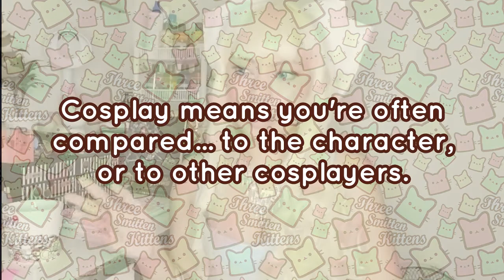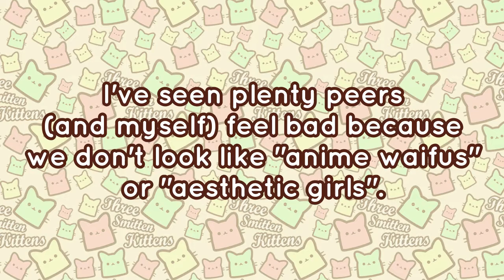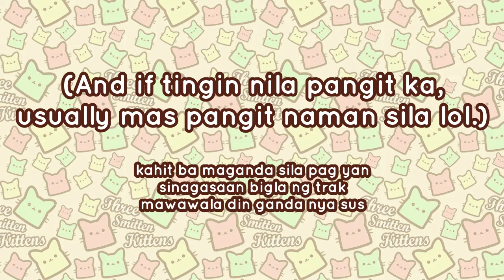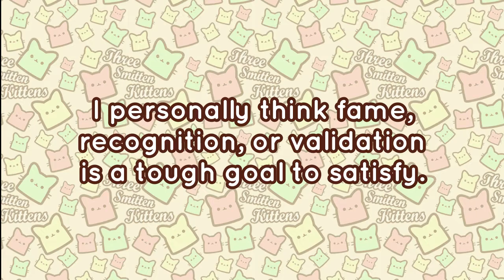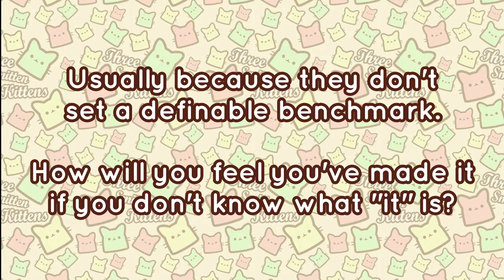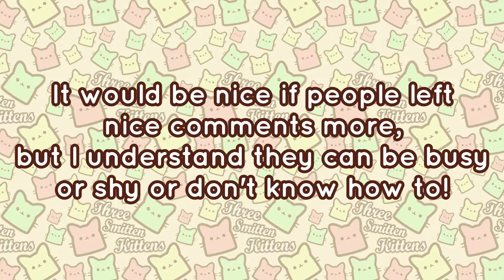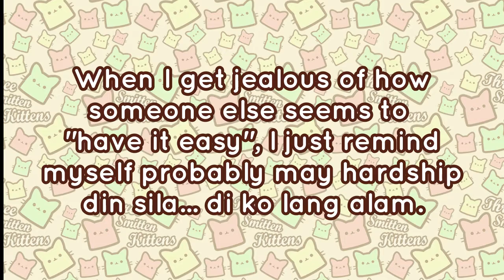Let's Talk! Cosplay and Self-Esteem | Tagalog / PH / Taglish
Chikahan tayo~ Malaki ang natutulong ng cosplay para sa self-confidence... Pero pwede din sya makasira nito.

Hello, I'm Xarin, and I'm the artist behind the storefront and blog, Three Smitten Kittens. I make cosplay items and other cute items, mostly using polymer clay. I've also been cosplaying since 2010. In this channel I talk about cosplay, crafting, and other cute stuff... and my cats. Happy crafting!